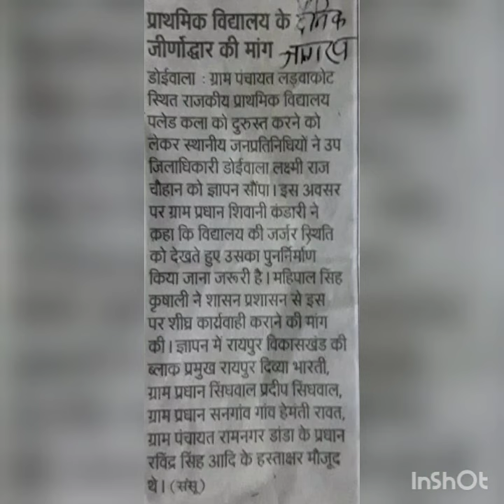पलेड यात्रा आनंद मनवाल संग